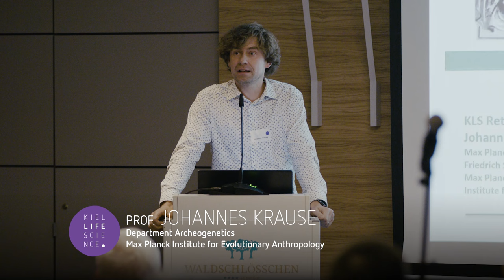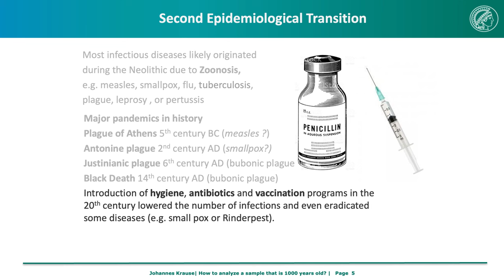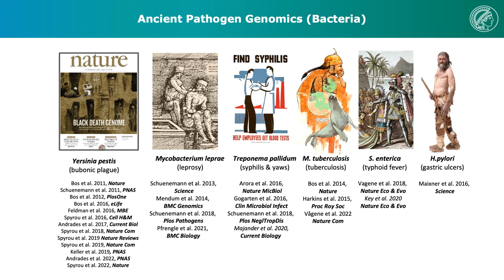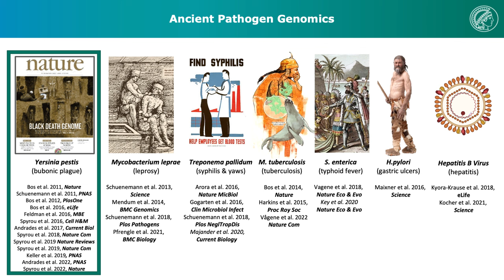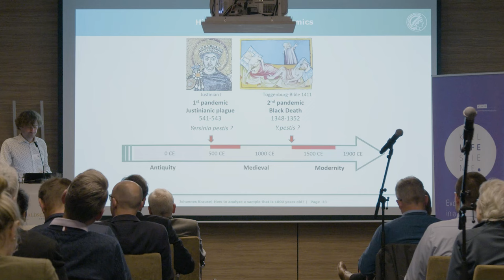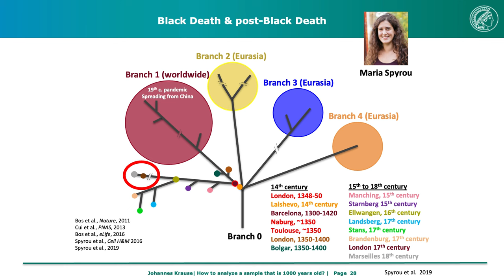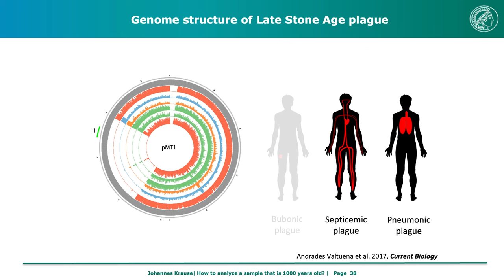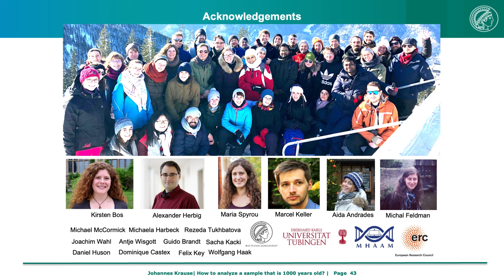KLS Retreat 2023: Keynote Lecture Johannes Krause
During the 2023 KLS retreat with a focal point on the 10th anniversary of the priority research area, our SAB member Porf. Johannes Krause from the Max Planck Institute for Evolutionary Anthropology in Leipzig gave this year's keynote lecture:

"The Genetic History of the Plague and the Origin of the Black Death".